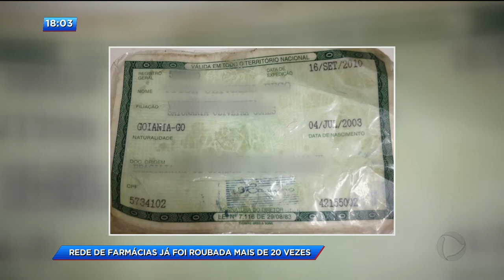CA - Rede de farmácias já foi roubada mais de 20 vezes - 25-01-2018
Uma rede de farmácias aqui de Goiânia já foi assaltada mais de vinte vezes. Em boa parte dos furtos o ladrão é o mesmo e se aproveita da distração dos atendentes para roubar produtos caros.